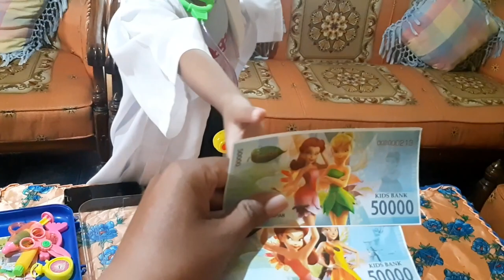Main dokter dokteran | Dokter kecil |Pasien Boneka pada sakit semua | main dokter dokteran ambulance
main dokter dokteran ambulance drama pasien lucu, main dokter dokteran ambulance - drama jojo jadi dokter lucu

teman semua bisa menyaksikan berbagai macam aktivitas saya disini dan tonton semua video saya di naura semurut tv

playground
mainan
time zone
fun game
main sepedea
main polisi polisian
Drama ibu melahirkan
Orang melahirkan
Borong mainan murah
Main masak masakkan
Jual es krim padle pop
Jual es krim
Jual es krim bohongan
Main kasir kasiran
Anak lucu bermain
Icip icip permen lollipop
Unboxing mainan baru
Unboxing kinderjoy
Unboxing mainan
Permen yupi
Permen warna warni
Permen gummy
Yupi candy
Big frank yupi
Drama anak
Drama parodi
Drama lucu
Drama jadi dokter
Main dokter dokteran
Hunting mainan
Berburu mainan
Mainan baru
Mainan anak laki laki
Main pancing pancingan
Kids toys
Surprise egg
Lagu anak viral
Lagu anak populer
Vlog
Bunny hat
Imoowatchpohone
Squishy
Main squishy
Squishy terbaru
Boran tube stories
Jadi penjual es krim
Jual es krim
Jual mainan baru
Happy birthday song
Happy birthday
Ikan cupang
Main ikan cupang
Beli ikan cupang
Gerobak es krim mainan
Main uang uangan
Es krim mainan
Imo watchphone
Mainan frozen
Main boneka
Boneka anak anak
Miniatur
Main berbie
Mainan berbie
Boneka berbie
Boneka upin ipin
Sakura stor
Mainan sakura
Game sakura
Sakura anak anak
Permainan sakura
Main sakura stor